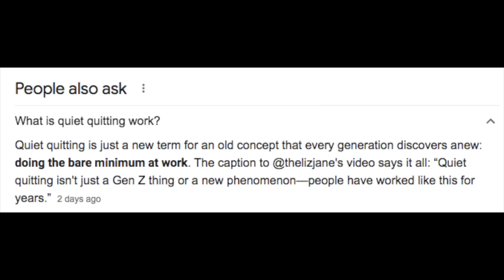Quiet Quitting: STORY TIME: I JUST QUIT!